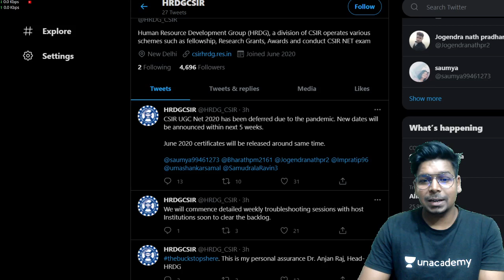CSIR Update | कब होगा EXAM? | कब आएगा FORM? | क्या होगा CSIR 2020 ? | CSIR 2021 | Virendra Singh